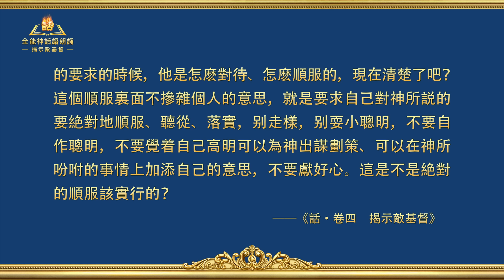揭示敵基督《附篇三 挪亞、亞伯拉罕如何聽神的話、順服神（二）》第一集